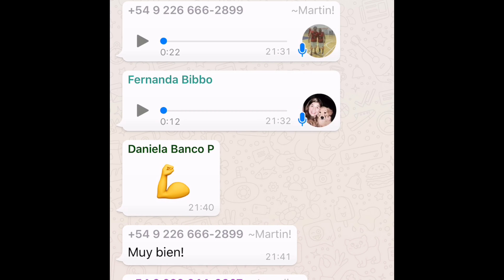Tecnología AUDIO TO TEXT